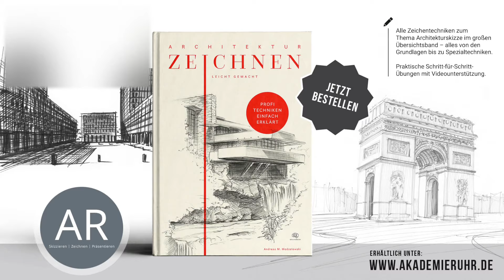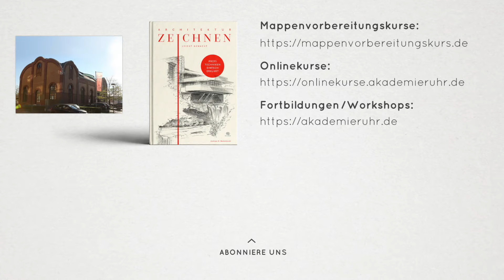Architektur zeichnen leicht gemacht - Übung zum Buch, Architektur-Zeichnungen in 2-Punkt-Perspektive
Das Video zum Buch - Architektur zeichnen leicht gemacht.

Bewerbungsmappe Architektur - Mappenbeispiele Architektur: Ausgezeichnet entworfen
So könnte deine Mappe für das Studium nach dem Mappenvorbereitungskurs Architektur aussehen:

Hier haben wir für euch eine Inspiration aus unserem Mappenkurs Hamburg skizziert. Schaut euch an, wie wir die Ansicht hier in Zwei-Punkt-Perspektive gezeichnet haben.
Dein Akademie Ruhr Team!

Du möchtest Architektur studieren? Gerne unterstützen wir dich bei der Erstellung deiner Architektur Bewerbungsmappe. Darüber hinaus informieren wir dich gerne über das Berufsfeld Architektur und das Architektur-Studium.